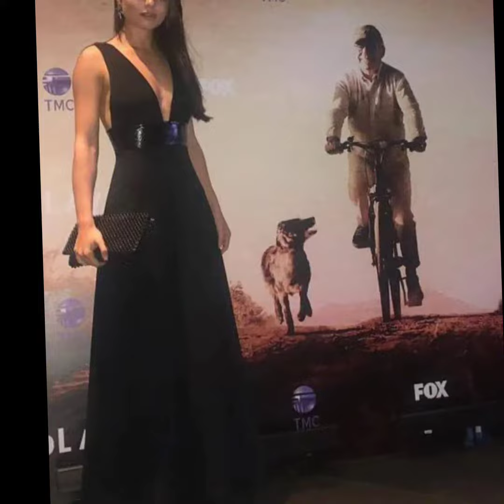❤️Ayça Ayşin Turan 'dan Göz Alıcı Fotograflar geldi .İzlemek İstermisiniz ?❤️😍ayçaayşinturan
Alp Navruz ve Ayca Aysin Turana dairher seyi kanalimizdan yayinliyoruz .